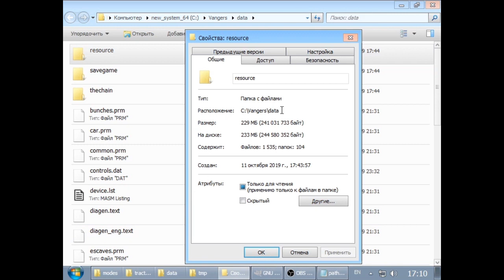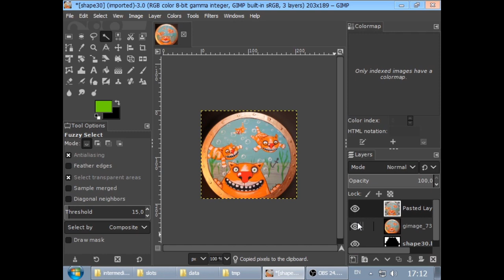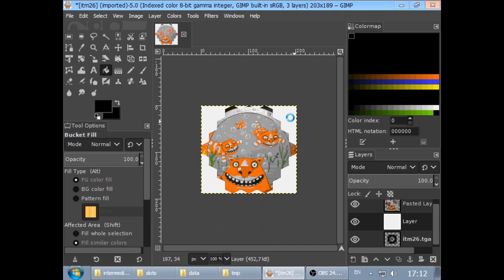Tractor converter v2, 2/4 - 2D items